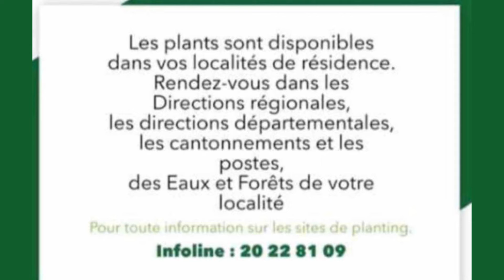Didier Drogba s’engage et plante son arbre le 15 novembre 2019 !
« 1 jour 1 million d’arbres »